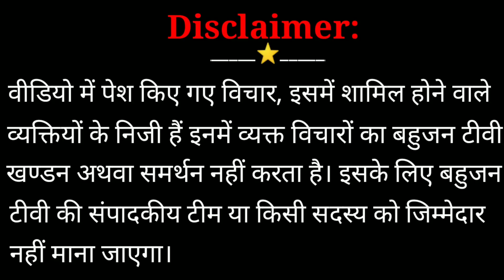गाजीपुर बॉर्डर में इस किसान का जवाब देने का ऐसा तरीका खूब हो रहा वायरल